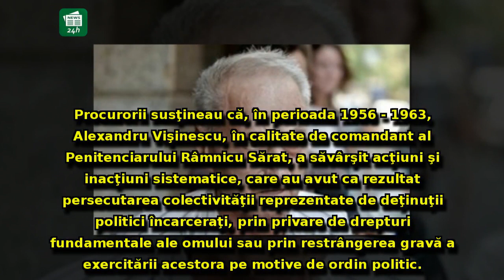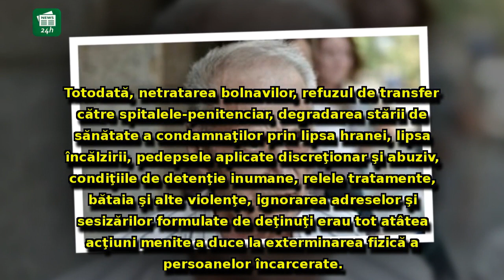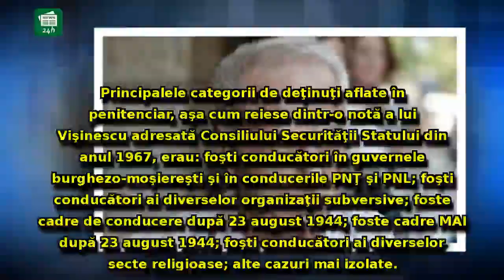ALERTĂ - Sentință DEFINITIVĂ în dosarul lui Alexandru Vișinescu: Lovitură MARE din partea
ALERTĂ - Sentință DEFINITIVĂ în dosarul lui Alexandru Vișinescu: Lovitură MARE din partea magistraților pentru cunoscutul torționar